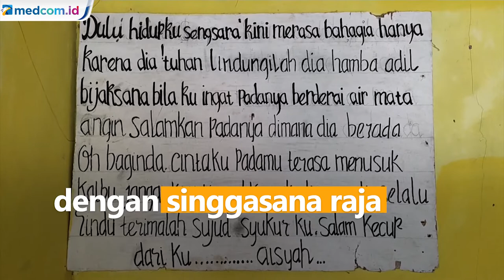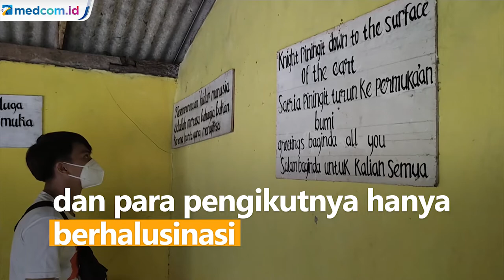Bupati Pandeglang Sebut Raja Angling Dharma dan Pengikutnya Berhalusinasi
Warga Kabupaten Pandeglang dihebohkan dengan kemunculan Kerajaan Angling Dharma. Kerajaan itu dipimpin seorang pria yang kerap dipanggil Baginda Sultan Iskandar Jamaludin Firdaus dan mengklaim memiliki keturunan dari berbagai kerajaan dan kesultanan di Indonesia. Penampakan rumah Sang Baginda pun lengkap dengan singgasana raja.

Menurut salah seorang pengikut, sosok Baginda tersebut sangat bijaksana karena selalu membantu masyarakat yang tidak mampu di Pandeglang.

Sementara Bupati Pandeglang Irna Narulita menampik keberadaan Kerajaan Angling Dharma di Desa Pandat. Bagi Bupati Irna, Iskandar Jamaludin Firdaus dan para pengikutnya hanya berhalusinasi.

Usai hebohnya keberadaan Kerajaan Angling Dharma kini rumah Iskandar Jamaludin Firdaus jadi tertutup. Warga sekitar pun dilarang masuk ke Istana Angling Dharma